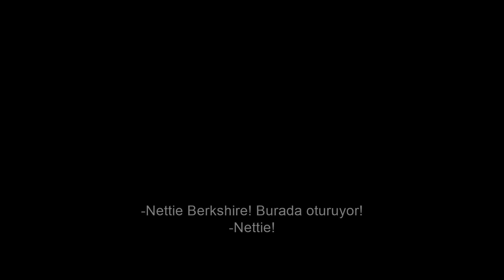DOLUNAY KATİLLERİ | TÜRKÇE ALT YAZILI BİRİNCİ FRAGMAN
20. yüzyılın başında petrol, bir gecede dünyanın en zengin insanları olan Osage Halkı’na servet kazandırmıştır. Bu Amerikan yerlilerinin zenginliği Osage parasını mümkün olduğunca manipüle eden, gasp eden ve çalan beyaz tüccarları, cinayete başvurmadan önce, hemen cezbetmiştir.

Gerçek bir hikayeye dayanan ve Ernest Burkhart (Leonardo DiCaprio) ile Mollie Kyle’ın (Lily Gladstone) umulmadık romantizmi üzerinden anlatılan “Killers of the Flower Moon” / “Dolunay Katilleri”, gerçek aşkın yolunun kelimelerle anlatılamayacak kadar korkunç ihanetle kesiştiği epik bir Western suç efsanesi. Ayrıca Robert De Niro ve Jesse Plemons’ın da rol aldığı “Dolunay Katilleri” filminin yönetmeni Akademi ödüllü Martin Scorsese. David Grann’in çok satan kitabına dayanan senaryonun yazarları ise Eric Roth ve Martin Scorsese.

“Dolunay Katilleri” filminin yapımı, Apple Studios’un yanı sıra Imperative Entertainment, Sikelia Productions ve Appian Way ile birlikte gerçekleştirildi. Yapımcılar Martin Scorsese, Dan Friedkin, Bradley Thomas ve Daniel Lupi. İdari yapımcılar Leonardo DiCaprio, Rick Yorn, Adam Sommer, Marianne Bower, Lisa Frechette, John Atwood, Shea Kammer ve Niels Juul.

Yönetmen: Martin Scorsese
Oyuncular: Leonardo DiCaprio, Robert De Niro, Jesse Plemons, Lily Gladstone, Tantoo Cardinal, John Lithgow, Brendan Fraser, Cara Jade Myers, JaNae Collins, Jillian Dion, William Belleau, Louis Cancelmi, Tatanka Means, Michael Abbot Jr., Pat Healy, Scott Shepard, Jason Isbell, Sturgill Simpson
Yazarlar: Eric Roth, Martin Scorsese
Yapımcılar: Martin Scorsese, Dan Friedkin, Bradley Thomas, Daniel Lupi
İdari Yapımcılar:  Leonardo DiCaprio, Rick Yorn, Adam Somner, Marianne Bower, Lisa Frechette, John Atwood, Shea Kammer, Niels Juul